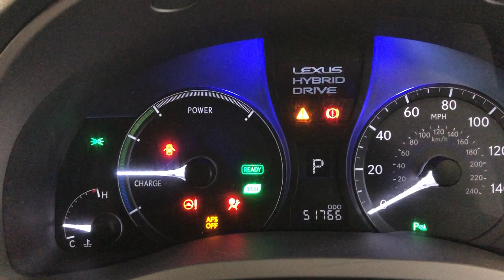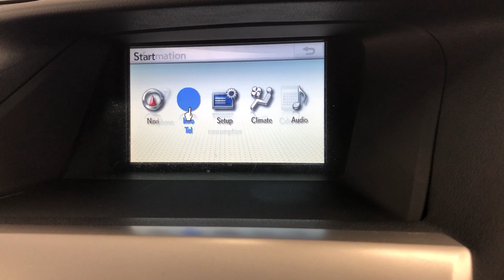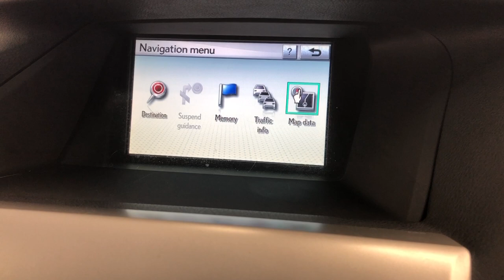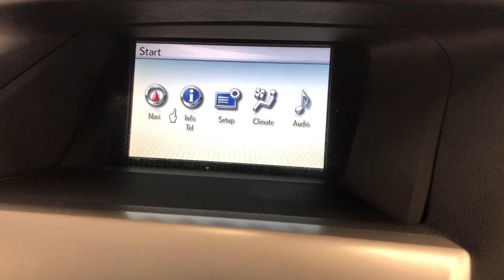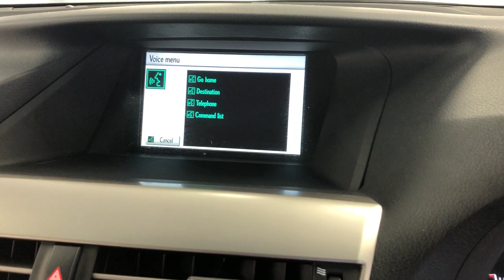Country Car Barford Warwickshire Lexus for sale CV358DS